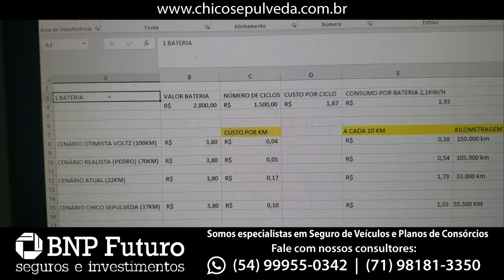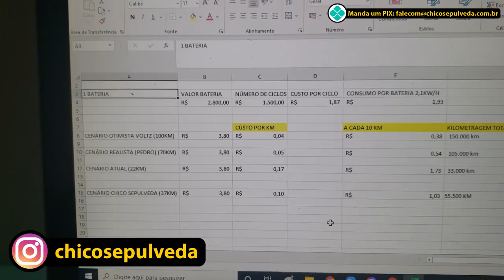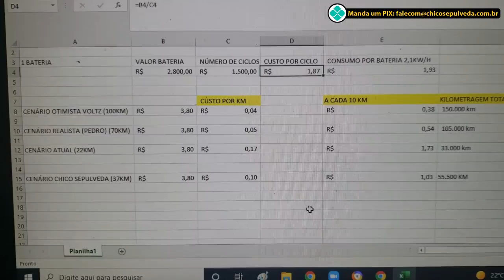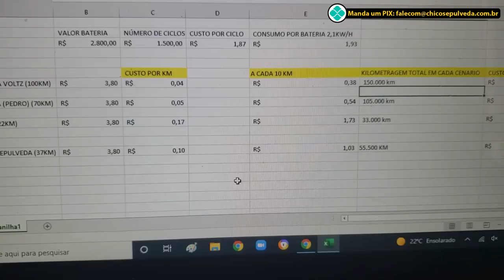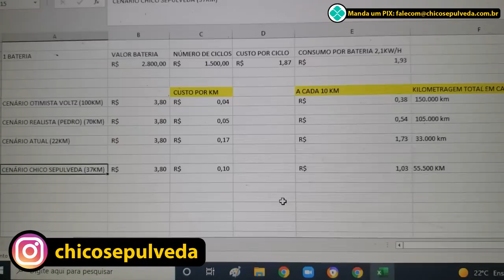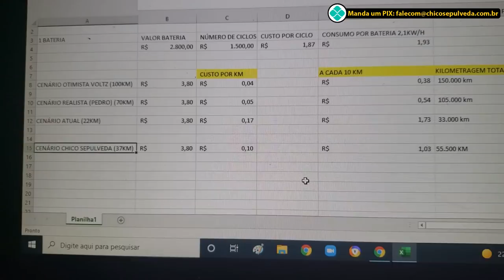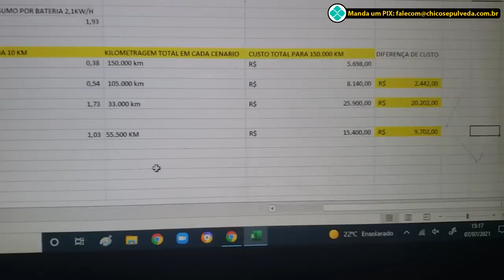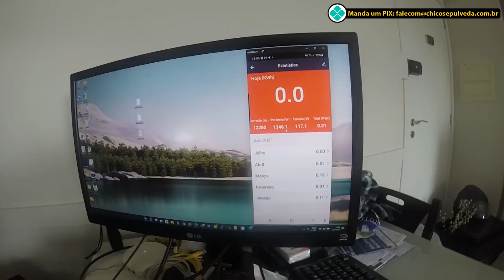[ERRATA] Voltz EV1 Sport - Opinião de um proprietário sobre custos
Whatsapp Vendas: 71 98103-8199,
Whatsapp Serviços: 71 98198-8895